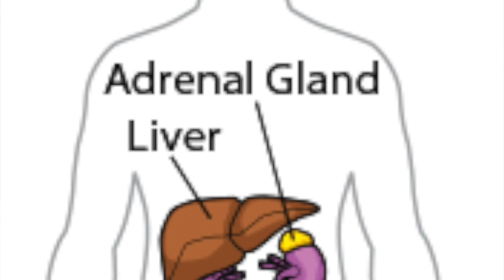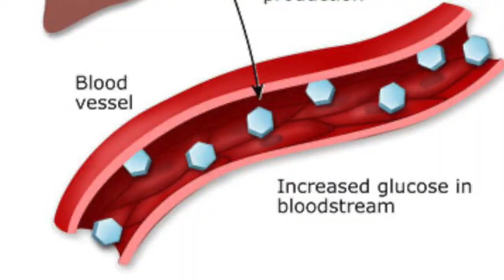Stress, Exercise and Blood Sugar - The Surprising Connection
We all know exercise helps lower blood sugar, especially in Type 2 diabetics. We also know that stress increases blood sugar. Why this happens is not clear to many patients. And surprisingly, the solution to stress-induced blood sugar spikes is to be found in exercise. Mahesh Jayaraman, Co Founder  of online clinic Sepalika explains this elegant mechanism, designed by Mother Nature to help us survive attacks from wild animals.